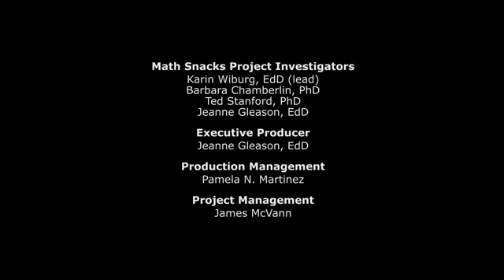Math Snacks Ratey the Math Cat